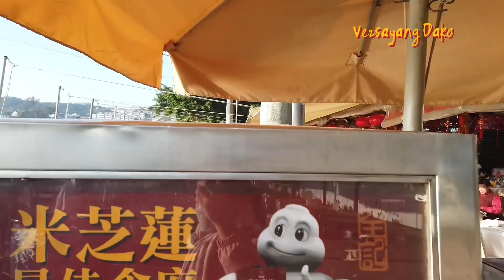THE BEAUTY OF HIGH ISLAND RESERVOIR IN SAIKUNG HONG KONG | EXPLORE HONG KONG VLOG